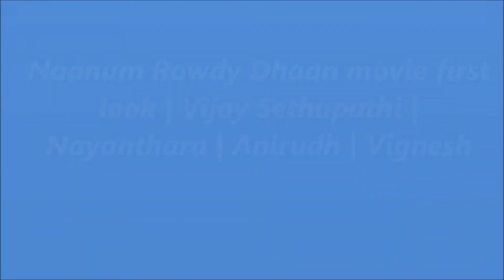NAANUM ROWDYDHAAN | Vijay Sethupathi | Nayanthara | Anirudh | Vignesh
The movie is about a man trying to impersonate a goon so that he could impress a girl who is desperate to meet and do a documentary on one. It’s only later that he realises that she has much more reasons for meeting one than just research!